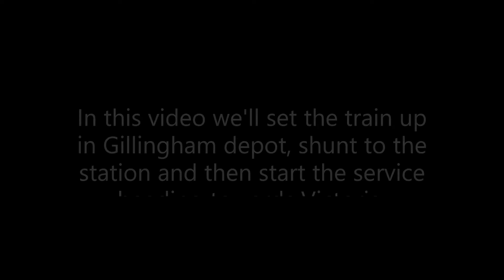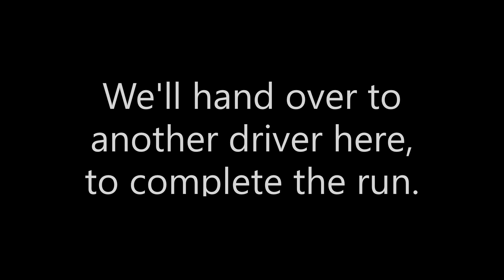Train Sim World - SouthEastern Highspeed - Class 465 - With Conductor!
Welcome to this latest Train Sim World 2 (TSW2) video on the SouthEastern Highspeed route.

Today we're in charge of the new Class 465 Networker DLC. We'll be running two services, firstly out of the depot at Gillingham, and then to Rochester, the start of a London Victoria service.

Watch as the train is set up in the depot, tentatively driven out onto the running line into Gillingham station. The Conductor then joins us and we continue on to Rochester.